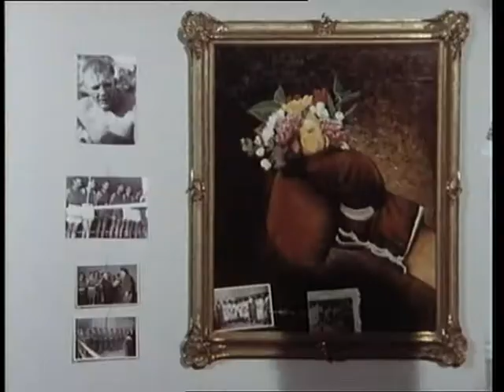Die unsterblichen Methoden des Franz Josef Wanninger - Der Büffel vom Ödmoor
Der Büffel vom Ödmoor

Darsteller:
Franz Josef Wanninger: Beppo Brem
Toni Fröschl: Maxl Graf
Heiner Kettwig: Claus Biederstaedt
Kriminaldirektor Wilhelm Steiner: Wolf Ackva
Buch: Wilfried Schröder
Titelmusik: Eugen Thomass
Kamera: Ernst Schmid
Kameraassistenz: Werner Deml
Szenenbild: Günter Kupfer
Schnitt: Ingrid Träutlein-Peer
Kostüme: Claudia Stich
Maske: Albin Löw, Dany Wernick
Regieassistenz: Monika Gold
Aufnahmeleitung: Rudi Stengl, Wilfried Demuß
Ton: Harry Hamela
Produktionsleitung: Kurt Rendel
Produzent: Bernd Schwamm
Redaktion: Eva Wetzke
Regie: Hans-Dieter Schwarze
Erstsendung: September 1980